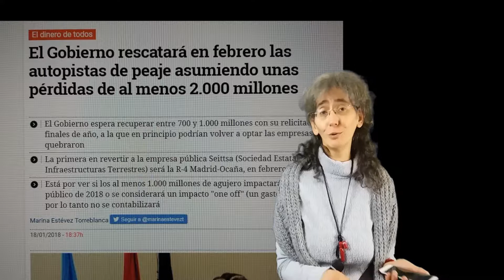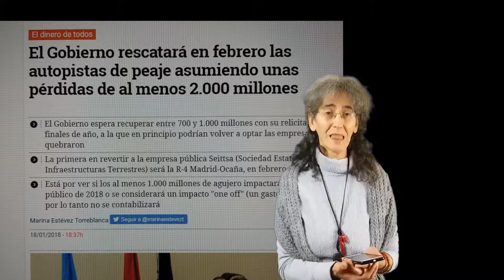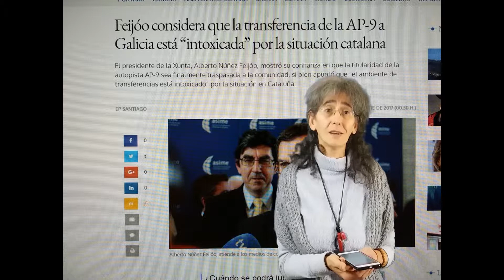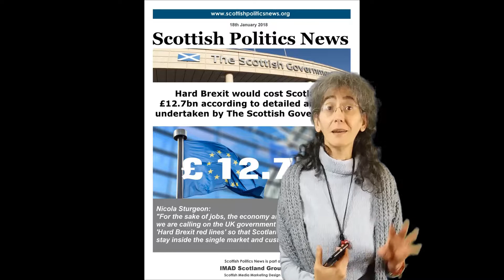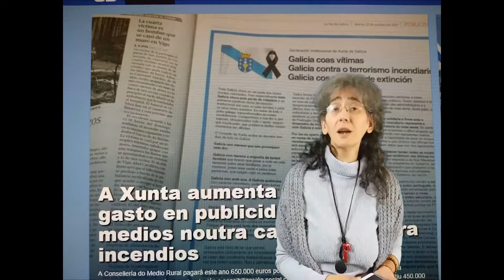O resumo semanal do Mundo de Pilar Aymara